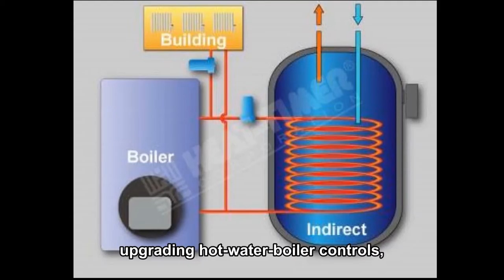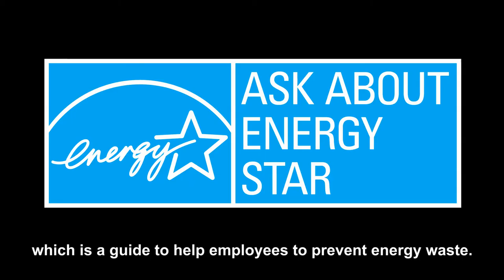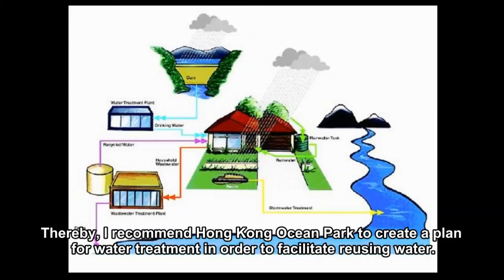Sem001 Grp 2 - Video Presentation - Env. Activities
HTM 4336 Ethics and Social Responsibility

The video presented by:

12116603D Lok Cheuk Yee
12117715D Li Yin Shan
12113817D Yau Mei Lam
12116359D Law Hoi Man
12115254D Yuen Kwan Ting